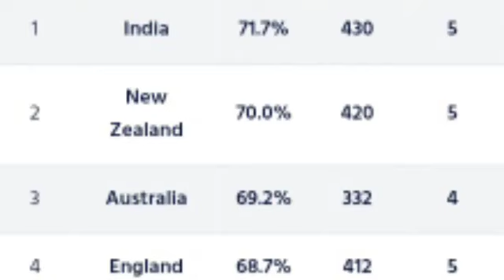Which team will be in final at lords?|ICC World Test championship 2019-21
Which team will be in final at lords?|ICC World Test championship 2019-21| is created to inform the cricket fans about ICC world test championship...